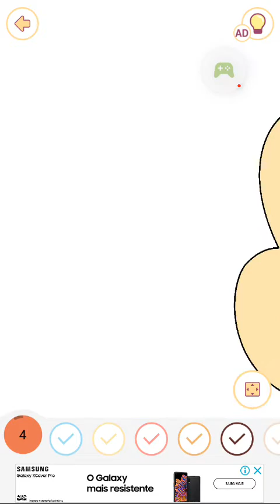JOGANDO E COLORINDO 🎮🎨